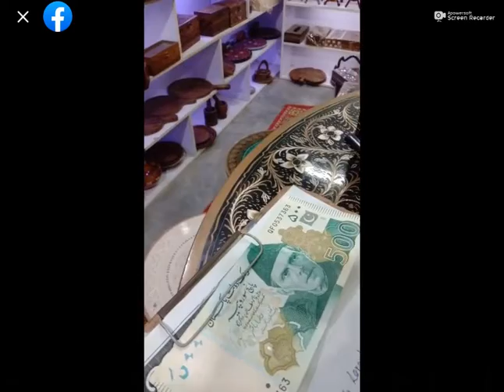WOODEN ITEMS,ROTI MAKER,WALL DECORATION,MIRRORS,TABLES,JEWELLERY BOX| Online Shopping in Pakistan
Online Shopping in Pakistan
Order Detail

walima dress
barat dress
nikah dress
mendhi dress
mayon dress
party wear dress
fancy dress
bridal lehenga
bridal sharara
bridal gharara
bridal choli
designer party wear dress
latest bridal designs 2022
peplum dress
tail maxi bridal dress
short frock
front open shirt
gown designs
walima dress designs
long gown designs
Boutique Fancy Dresses Replica Designs
bridal dresses